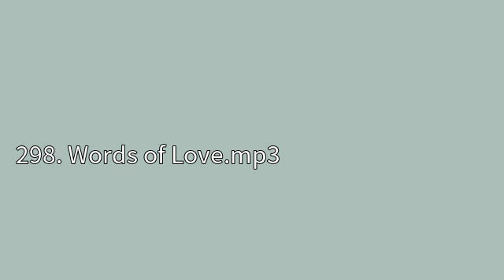298 Words of Love